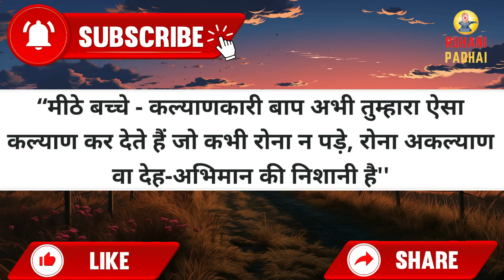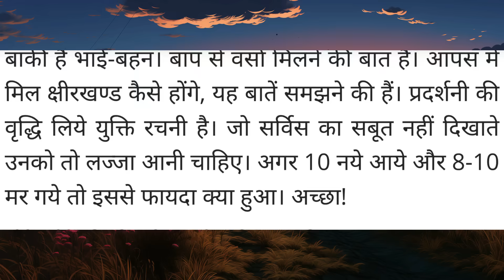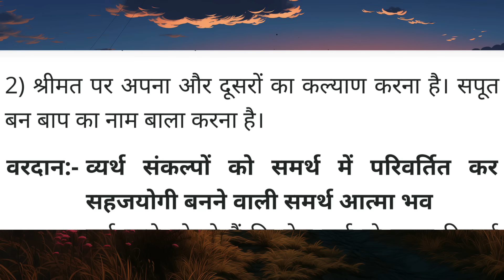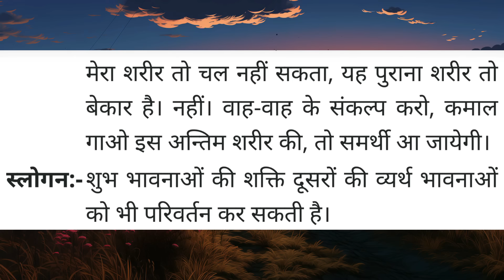Aaj ki Murli / 5 December 2023/ आज की मुरली 5-12-2023 | Daily Murli / Today murli / aaj ki murali